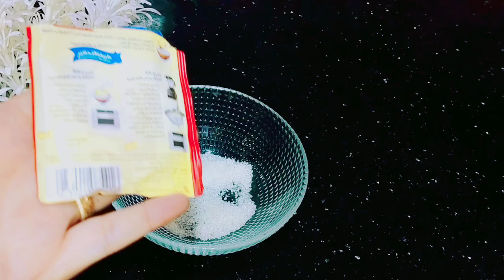5 دقائق ستصبح بشرتك كالطفلة كل من رأى وجهك تعجب من شدة بياضة وشبابة تبييض البشرة بياض ملفت ودائم